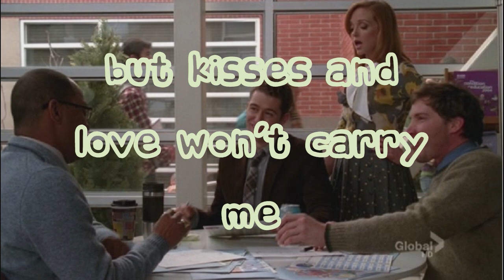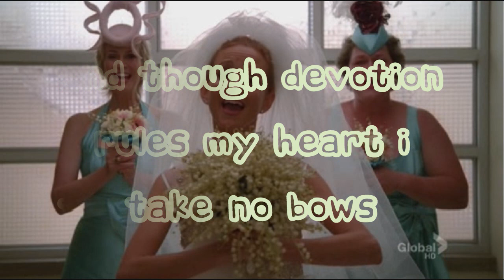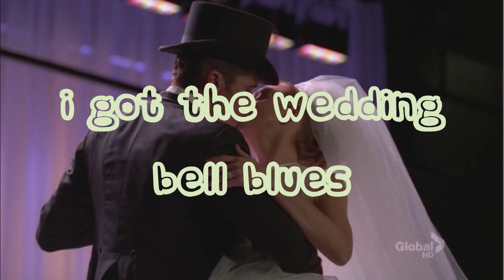Glee Wedding bells blues lyrics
Glee  Wedding Bells Blues sung by Emma (Jayma Mays) From the episode 3x10 " Yes/No"

This song is for promotional and entertainment purposes, so you the viewers are able to enjoy the music as much as I do! Purchase the songs on iTunes to help support Glee!!